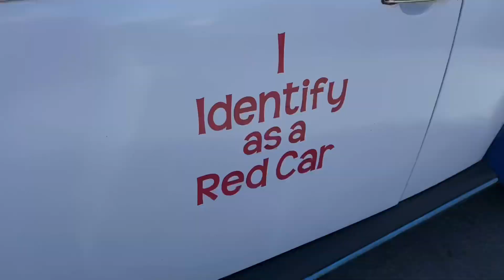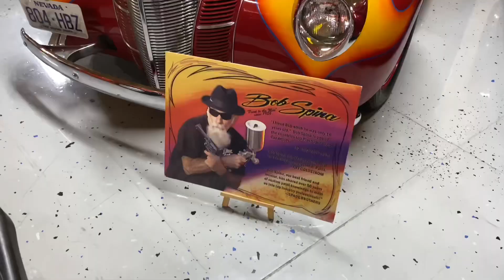9th Annual Lugnut’s - 🚘 Red Car Show - Nostalgia Street Rods (February 18, 2023)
for hand-picked products personally curated by Mr. Salo himself! 🌄 Discover the finest in outdoor gear and essentials for all your camping, hunting, and fishing escapades.